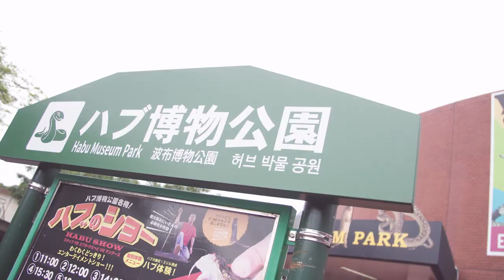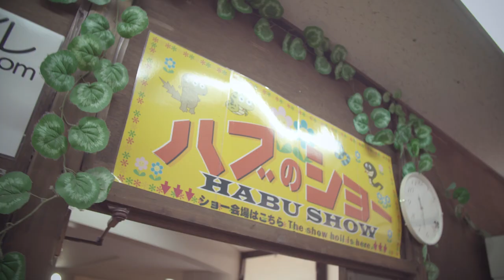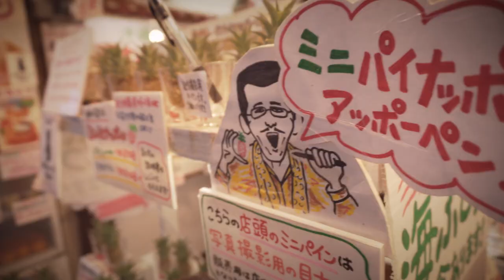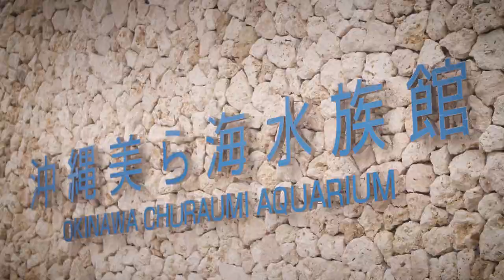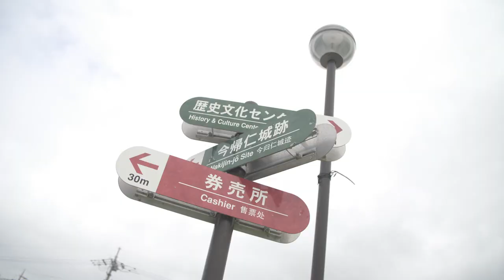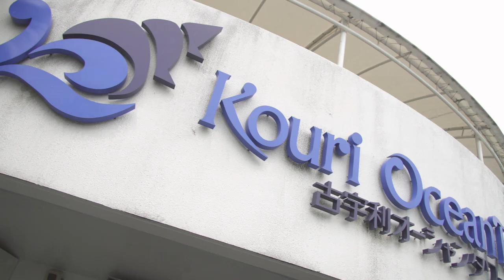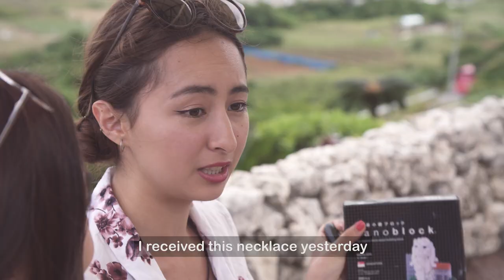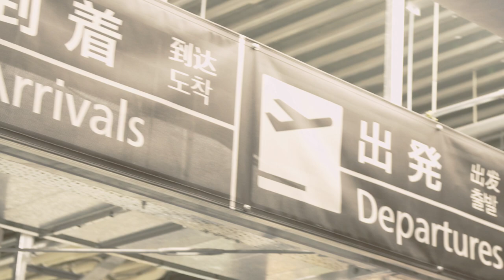HABU HABU anyone? SONIA and JULIA's snake encounters in OKINAWA! WING IT!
SSBD x Laurier SG

Traveling for girls may be inconvenient at times. But with Laurier Super Slimguard, you don’t have to limit yourself. It empowers you to do the things you want with peace of mind giving you confidence round the clock. Wing it! Okinawa follows popular 987 DJ Sonia Chew, and Japanese Youtuber, Julia Castro, as they boomeranged with snakes, made some exquisite glassware and finally came face to face with whale sharks. Watch the episode now!

Subtitles Available:
English